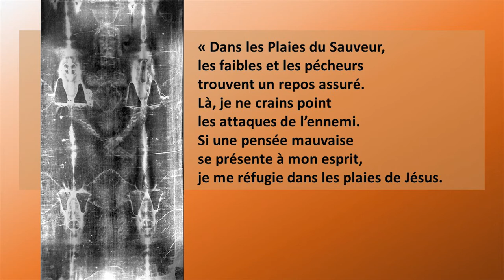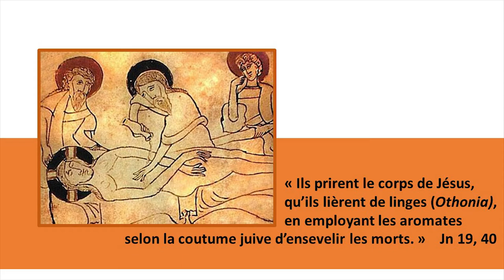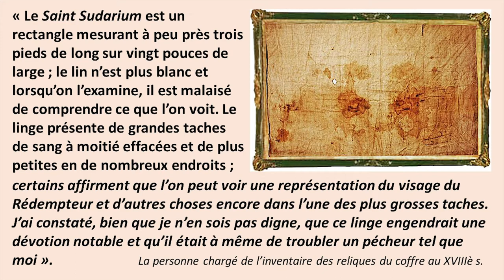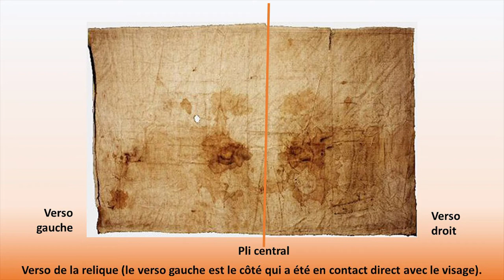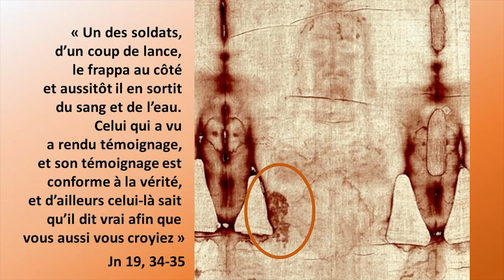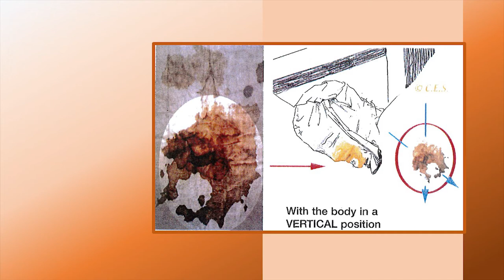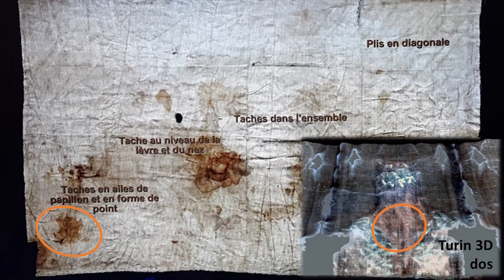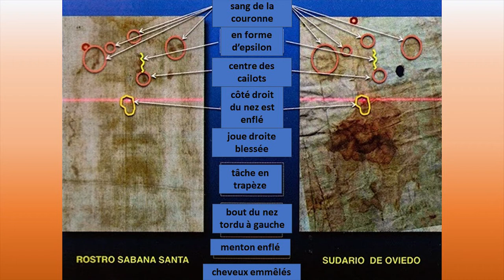Les Reliques de la Passion (2/2) - Méditation pour le Vendredi Saint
Voici la 2ème partie de notre méditation du vendredi saint, par Sr Véronique-Marie. "Seigneur montre-nous ton visage". Ici le programme complet des célébrations en direct et méditations avec les Moines et Moniales de saint Joseph